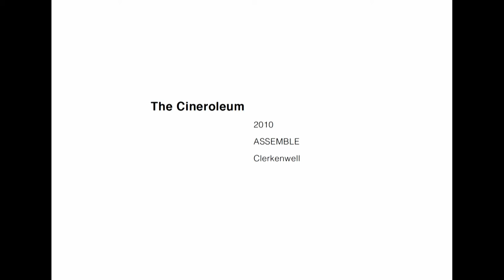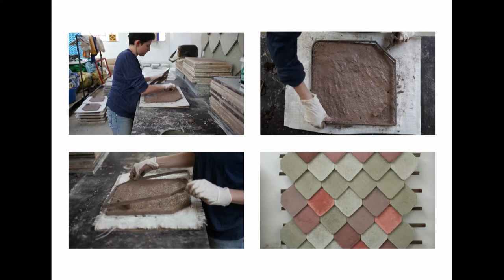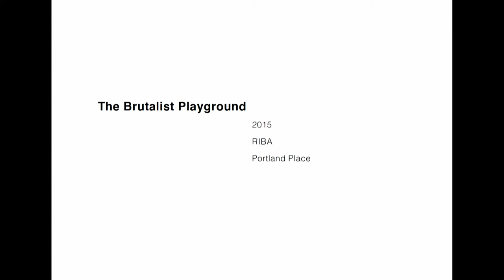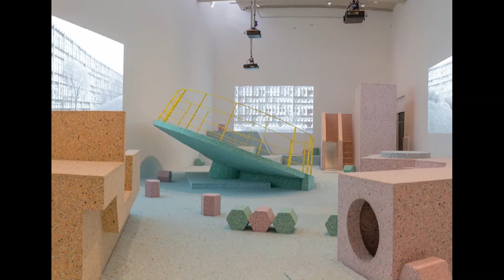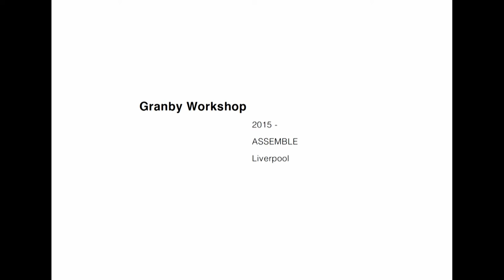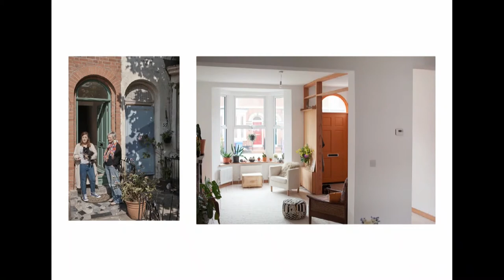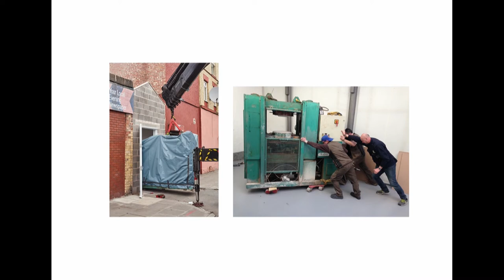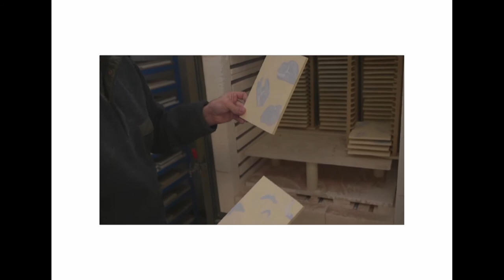AA Dialogues: Assemble's Jane Hall with Summer Islam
7 March 2018
Dialogues

The technical and bureaucratic complexity of "making" leads to simplification, categorization and the ultimate abandonment of discourse which is left within the academic sphere. How to resist and inhabit the precious blurry lines between different fields, practice and research, design and use? Jane Hall, a member of Turner prize winning Studio Assemble in conversation with Summer Islam of 6A Architects will reflect on history of that quest, where we are and where we can be.

Assemble are a collective based in London who work across the fields of art, architecture and design. They began working together in 2010 and are comprised of 18 members. Assemble’s working practice seeks to address the typical disconnection between the public and the process by which places are made. Assemble champion a working practice that is interdependent and collaborative, seeking to actively involve the public as both participant and collaborator in the on-going realisation of the work. Assemble were awarder Turner Prize in 2015.

Jane Hall is a founding member of Assemble. She studied architecture at King’s College Cambridge and the Royal College of Art and she was the inaugural recipient of the British Council’s Lina Bo Bardi Fellowship (2013). She is currently a PhD candidate at the RCA where her research compares the work of Lina Bo Bardi and Alison and Peter Smithson, to explore the way in which postwar architecture evolved within the context of the Modern Art Movement on both sides of the Atlantic.  Her work on public space, occupation and collective action in Brazil has been published in Blueprint magazine, The Architectural Review and most recently, Matzine.

Summer Islam is an associate at 6a architects in London. Alongside practice, Summer teaches a design studio for the MA in Architecture at the London Metropolitan University. She graduated from the Architectural Association with Honours in 2014 having subsequently taught at the AA Visiting School in Jeddah, Saudi Arabia. Summer recently undertook research into the work of Aino Aalto as part of the Forgotten Masters series at the Royal Academy.

Curated by Marko Milovanovic, AA Dialogues is about AA Members and alumni taking an active part in conversations. Come with questions, ideas and thoughts to explore how other 'makers' operate on the edges or outside of the architectural field to inform or challenge how we identify ourselves, work and think. Are we in fact becoming more and more collaborative and how do we handle a contemporary obsession to define who we are instead of what we do?